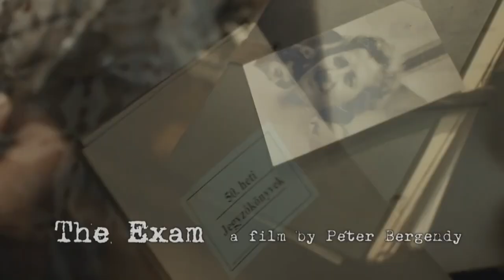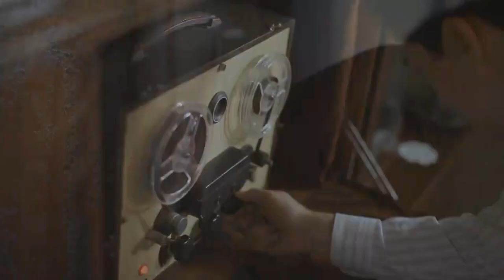20210824 kaposmenti diszpolgari cim tulajdonosa